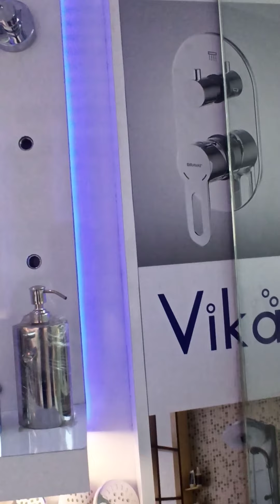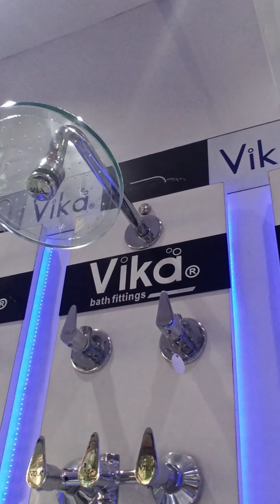Vika Buy Bath Fittings At Wholesale/Retail, Hardware Manufacturer, Sanitary Wholesale Market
Vika Bath Fittings In Chawri Bazar For bathfittings At Cheapest Price In Wholesale And Retail. In This Place, You Will Get All Kinds Of sanitaryhardware bathroomsanitaryware And Many More Things At Reasonable Price. This Place Offers You To Shop In Wholesale And Retail. Vika Bath Fittings Is Must Visit Place For You For Contact:- , Shop Name:- Vika Bath Fittings We supply all over India if any one start business in Bath fitting come and join with us. we have all leading brand fitting accessories with us.

Full Brass Material
Toothbrush Holders.
Shower Curtains.
Bathroom Soap Dispensers.
Bathroom Accessory Sets.
Bathroom Trays..
Bib Cocke,
Bib Cock Tap
Sink Cocke Tap,
Wall Mixer,
Basin Mixer
Telephonic wall mixer
waste Coupling